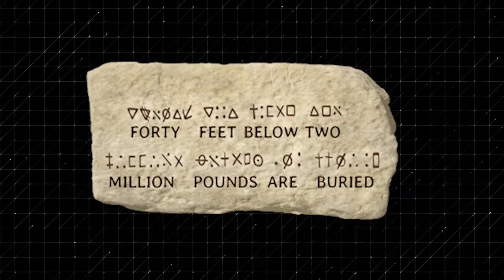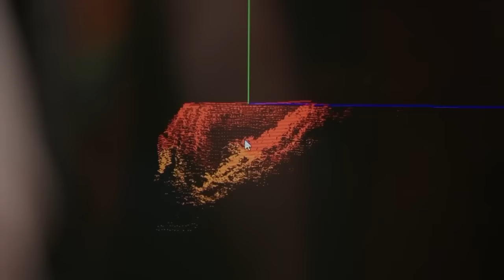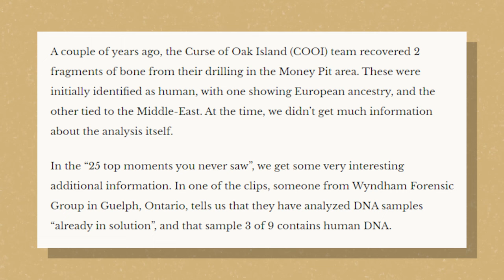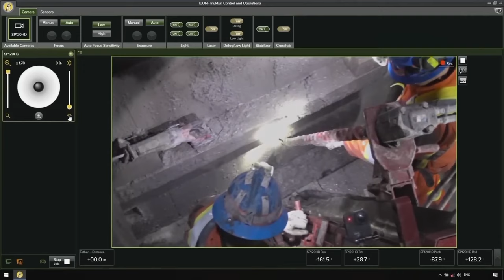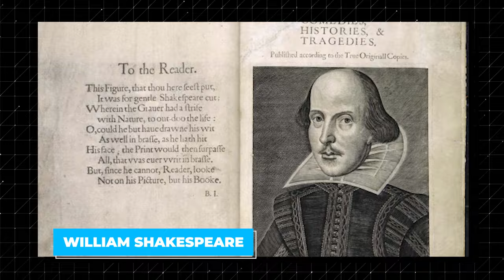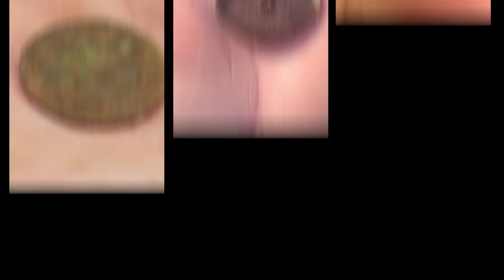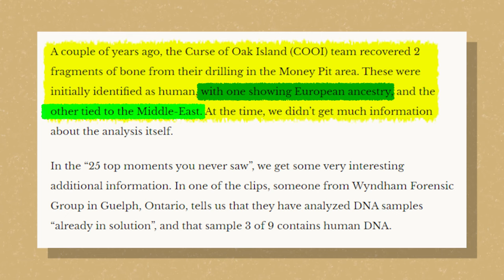Scientists Could Not Believe They Just Found Something Terrifying On Oak Island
Scientists Could Not Beleve They Just Found Something Terrifying On Oak Island

Though tales of buried treasure seem like fairytale stories, the legendary treasure hidden at Oak Island is real. There's not much information on what this legendary treasure consists of except that it's potentially worth millions of dollars; yet the island still attracts tons of treasure hunters, archaeologists, and prominent individuals attempting to unlock its secrets.

In the process of the final excavation of Oak Island, scientists made a chilling discovery that might change our total understanding of the island. What exactly did they find? Join us as we uncover what scientists just discovered at Oak Island that shocked the world.

When discussing the legend of the money pit on Oak Island, the name Daniel McGinnis comes to the table. In 1795, Daniel made this unintentional discovery while on a fishing trip to Oak Island. While exploring the area, he noticed an unusual slump in the earth near an old oak tree, which made marks similar to those made by ropes.